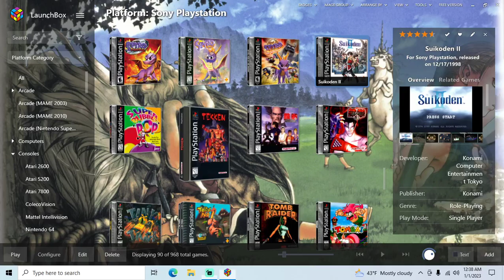Suikoden II - PS1 playthrough part 1 (recorded 2023-01-01)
During this part I started a new file and played until I reached Ryube Village after the destruction of Toto Village.